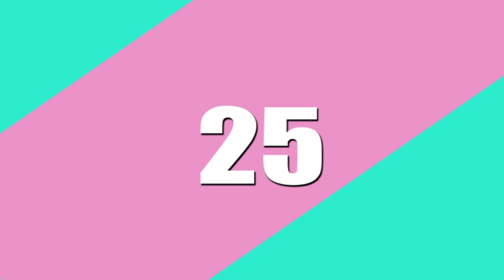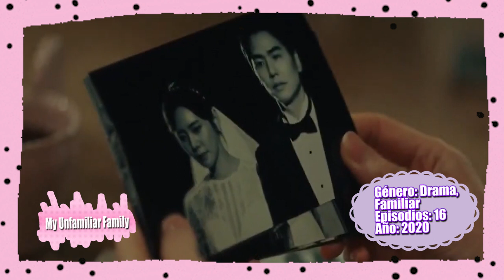LOS MEJORES DORAMAS COREANOS DEL 2020 Y 2021 🥰🥰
AteneaSister